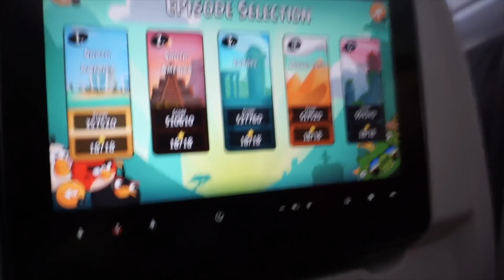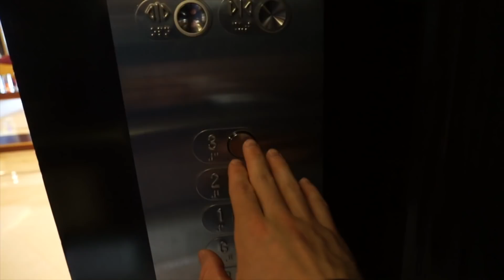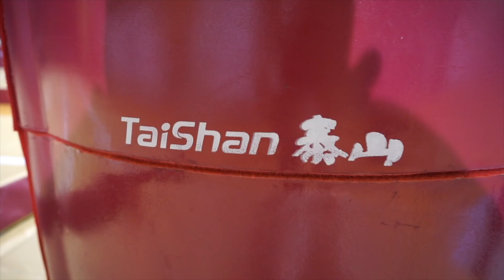World Championships PART 1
This video is part 1 of my World Championships in Qatar
it has me
Travelling to Doha
Bits of training
Floods
go give it a watch!